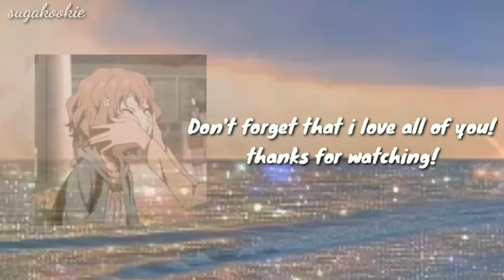(BTS/Min Yoongi FF) In Love With a Fan • Chapter One (The Concert) | SUGAKOOKIE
┊         ┊       ┊   ┊    ┊        ┊𖥸

┊         ┊       ☪⋆   𖥸

What do u guys think of it!!???